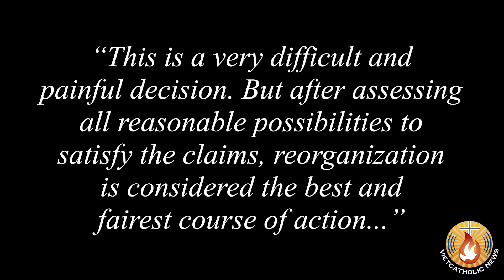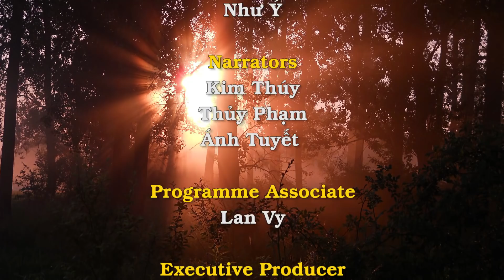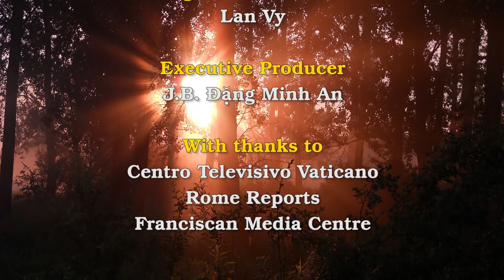Căng thẳng giữa hai giáo phận chung quanh việc hoãn lễ tuyên Chân Phước cho ĐTGM Fulton Sheen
Thoạt đầu, trong một thông cáo báo chí vào hôm thứ Ba 3 tháng 12, giáo phận Peoria cho biết buổi lễ tuyên Chân Phước cho vị Tôi tớ Chúa là Đức Tổng Giám Mục Fulton Sheen đã bị hoãn lại sau khi một số Giám Mục Hoa Kỳ yêu cầu Tòa Thánh trì hoãn buổi lễ này để có thêm thời gian kiểm tra.